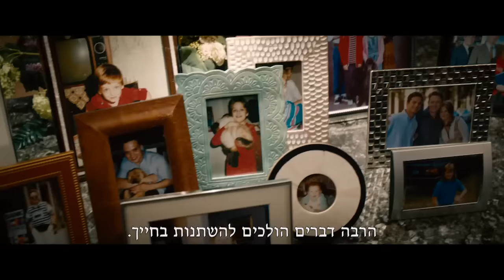טריילר רשמי חדש - ריקי והפלאש Ricki and the Flash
טריילר רשמי חדש - ריקי והפלאש 10.9 בקולנוע
Ricki and the Flash
מריל סטריפ בתפקיד של כוכבת רוק וגיטריסטית קשוחה בסרטו של הבמאי זוכה האוסקר ג'ונתן דמי (שתיקת הכבשים) והתסריטאית זוכת האוסקר דיאבלו קודי (ג'ונו). מריל סטריפ בתפקיד ריקי רנדזו, גיטריסטית אשר עשתה טעות אחר טעות בניסיון להגשים את חלומה ולהפוך לכוכבת רוק. לאחר שריקי חוזרת הביתה היא מקבלת הזדמנות לתקן את המצב עם משפחתה ובתה, אותה מגלמת בתה במציאות- מיימי גאמר.
במאי: ג'ונתן דמי
שחקנים: מריל סטריפ ,קווין קליין, מיימי גאמר, סבסטיאן סטן.